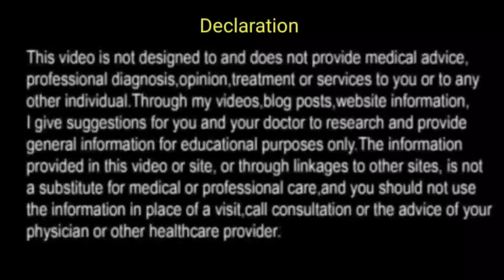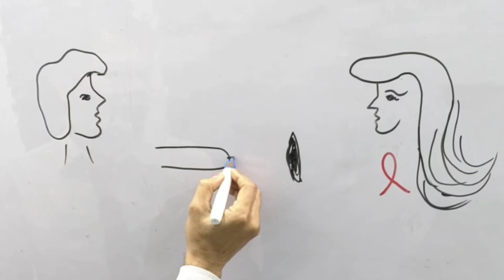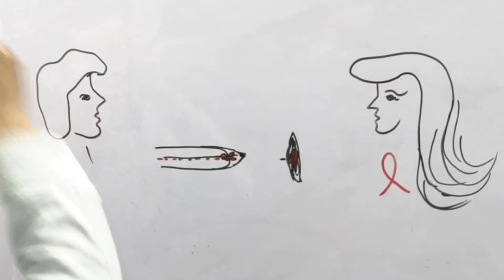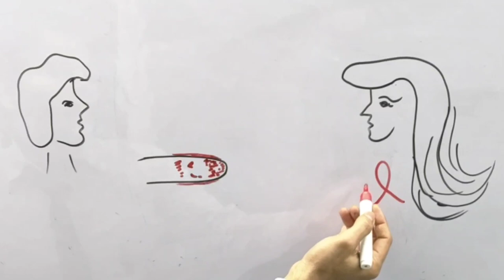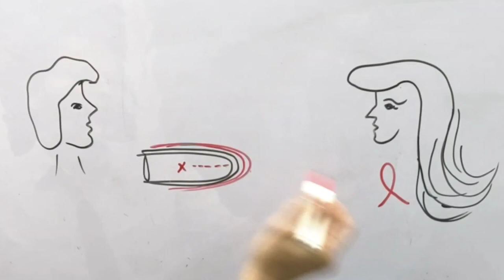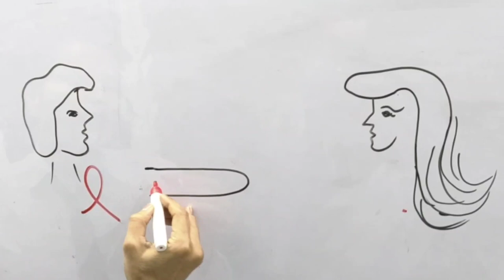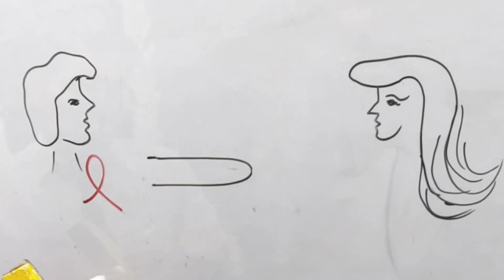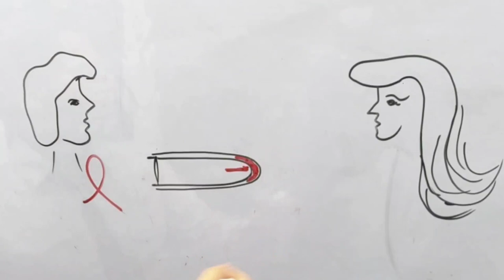HIV कैसे और कहा से शरीर मे आ जाता है । एच आई वी के कारण hiv kaise hota hai Causes and prevention